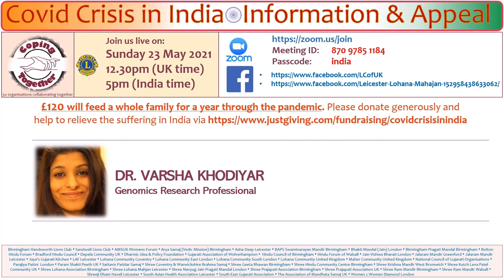Covid Crisis In India - Information & Appeal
Team COPING TOGETHER brings you  INDIA IN CRISIS - INFORMATION & APPEAL with live q&a bringing together a collaboration  of prominent 50 Indian organisations and Lions clubs across England:
On Sunday 23 May at 12.30pm UK time (5.30pm India time) In English & Gujarati.

Dr. Varsha Khodiyar, eminent scientist and researcher explains in simple terms What are the covid variants affecting India ? Amit Shah, Aviation Consultant and advisor to some of the world's top travel companjies will discuss What are the requirements to travel to India? Bhajan & geet by Marina & Melody Express UK and Rajendra Pala & Nirmala Arts from India.

In conjunction with the UK charity Asian Foundation for Help  ( Registered Charity No. 289648) Est 1984 we will be raising much needed funds to help our brothers and sisters in India, both in hospital and in their homes providing those in need with much needed equipment, food, shelter, help and financial aid.

Special messages from:
- Lord Dolar Popat, House of Lords
- Pujya Yogivivekdas Swami, BAPS Swaminarayan Mandir, Neasden
- H.H.Shastri Shree Madhavpriyadasji Swami SVGP, Ahemadabad, India
- HDH Shashipithadishwar Goswami 108 Shastri Shree Dwarkeshlalji Maharajshree (Vadodara, India)
- Ram Krishna Mission, India

Mohandas Karamchand Gandhi (Gandhi bapu)